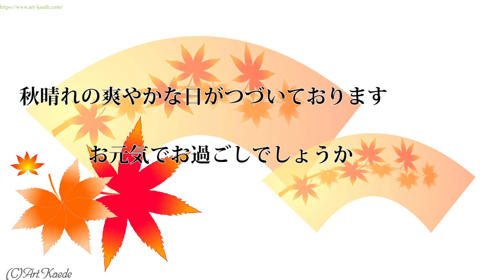【秋の動画でご挨拶】秋の舞う紅葉に栗や和菓子のグリーティングカード。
【秋のご挨拶・動画でご挨拶】秋の舞う紅葉に栗や和菓子のアニメーションイラストです。秋のご挨拶にお役立てください。フリー素材ではありません、URLをコピーしてご利用ください。

ご挨拶文は
秋晴れの爽やかな日がつづいております
お元気でお過ごしでしょうか
木々の紅葉の美しさで癒されております
朝晩はめっきり冷え込むようになりました
お体に気をつけてお過ごしください
お目にかかれる日を楽しみにしております